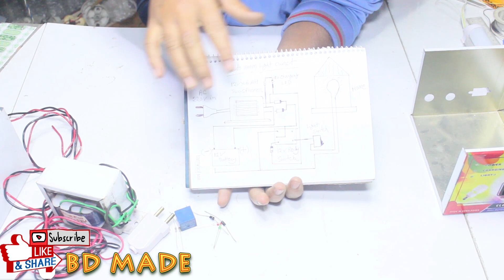বিদ্যুৎ চলে গেলে সাথে সাথে জ্বলে উঠবে। কিভাবে অটোমেটিক রোম লাইট তৈরি করতে পারেন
এই রকম একটি রোম লাইট তৈরি করতে যেসকল যন্ত্রাংশের প্রয়োজন হবে। তা হল, ব্যাটারী, ট্রাসফরমার, এল ই ডি লাইট, রিলে সুইচ, পাওয়ার সুইচ, তার, টুপিন, স্টিল বক্স ইত্যাদি।
(বিঃ দ্রঃ) যদি আপনি ৬ ভোল্টের ব্যাটারী ব্যবহার করেন তাহলে সব কিছু ৬ ভোল্টের ব্যবহার করতে হবে। আর যদি আপনি ১২ ভোল্ট ব্যাটারী ব্যবহার করেন তাহলে সব কিছু ১২ ভোল্টের ব্যবহার করতে হবে।
মোবাইলঃ 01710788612 (কল রিসিভ সম্ভাবনা ৫০%)